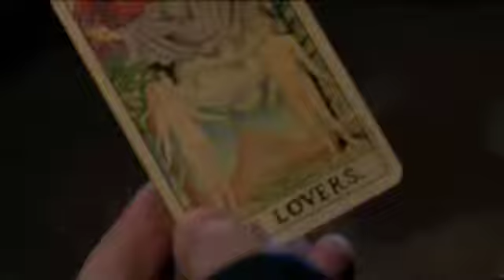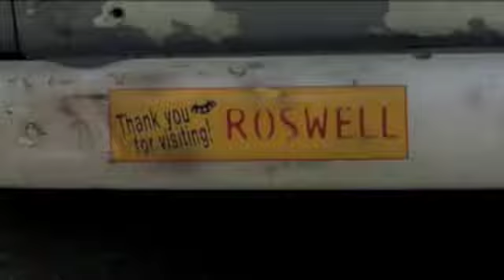Roswell | Time of our lives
My channel was deleted about a month ago and I lost everything I had on here, so please re-sub me! I really appreciate it so much! Thank you for taking the time to watch, and please let me know any requests or videos you want back sooner, and I will try to find them!